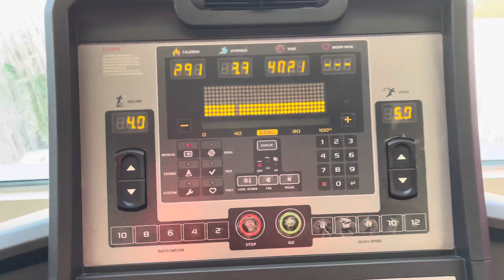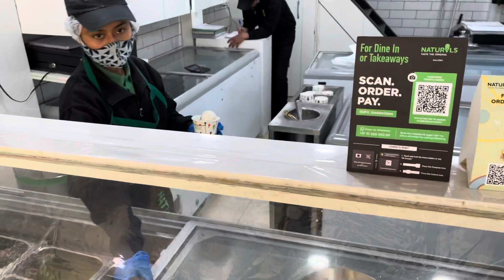VLOG PART - 24 | OIL FREE DHANIYA CHICKEN RECIPE | SHOULDERS AND BICEP WORKOUT WITH ARADHANA.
Hello my youtube family today im back again with a new oil free dhaniya chicken recipe.

Vegetarian diet for muscle gain and fat loss 👇🏻

Some Supplements You May Like 👇🏻

Whey Protein
Fish oil
L carnitine

Gym Accessories
Wrist Wraps
Knee Straps
Gym Supporter
Resistance Rope

Microphone : Saramonic
Microphone : Boya